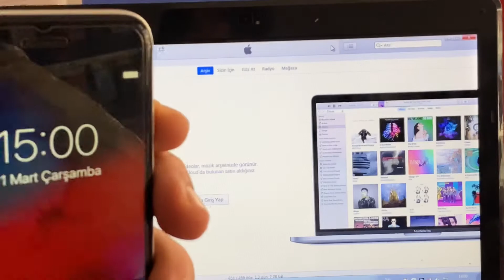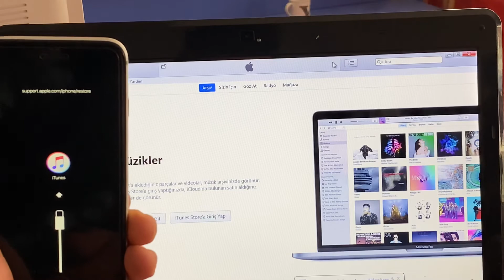İphone iTunese Nasıl bağlanır ( iTunes) 